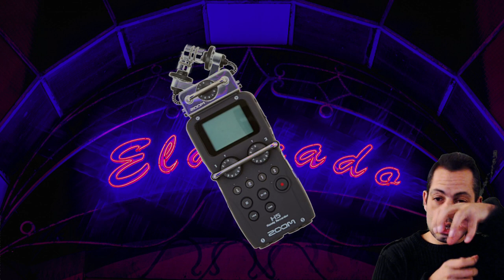Canon EOS 5D Mark II - accessoires et équipements pour faire un film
13 minutes de vidéo explicative pour savoir les meilleurs accessoires et équipements pour les débutant et amateurs afin de réaliser des courts métrages , films , vidéos à l'aide du boîtier numérique CANON EOS 5D MARK II , reflex ancien et obsolète , mais toujours utilisable avec les bons paramètres ...

Faire des court-métrage, ce sera facile désormais, grâce à l'utilisation de quelques équipements de base , de bonne qualité et pas trop cher.

Présentation par J.H.MAILLOT , formateur et artiste photographe en France , Alpes-Maritimes / Var